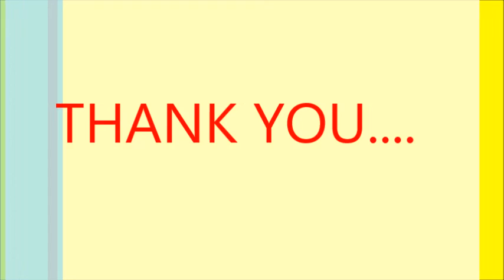How to make an easy paper cup